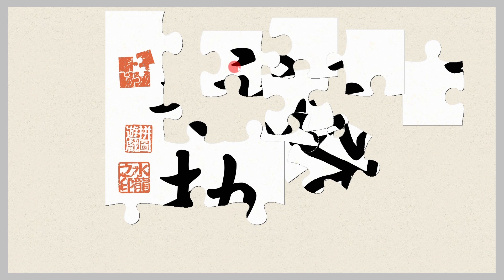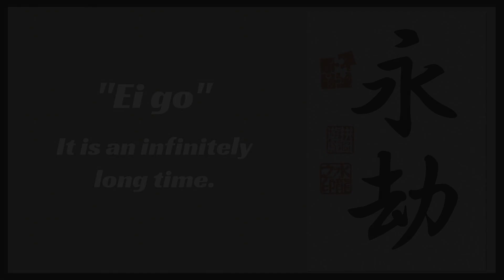016 漢字 Kanji Jigsaw Puzzle /Enjoy Gameplay Video on PC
漢字 Kanji
Chinese characters calligraphy letter beautiful history culture knowledge study Japanese type paper Writing literature symbol meaning
Kanji characters came from China and were introduced in Japan around the 7th century. Japan initially had cultural exchange with China, and the introduction of Kanji allowed Japan to benefit from Chinese culture and learning.
Kanji is deeply rooted in Japanese culture. Kanji is used to write the Japanese language, and being able to write the Japanese language has made it possible to describe Japanese culture and history. Kanji has also had a profound influence on Japanese literature, arts, and crafts.
Kanji plays an important role in Japanese culture. Kanji can express traditional Japanese culture. For example, Japanese calligraphy and haiku using Kanji can express Japanese culture and history. Kanji can also convey traditional Japanese culture and customs.
In Japanese subcultures, kanji can be used to express certain cultural values. For example, tattoos using kanji may represent status or values. In addition, goods and sundries using Kanji characters can be used to express Japanese culture and history.
Nevertheless, the current evaluation of kanji is controversial. On the one hand, it is considered important to bring kanji with us because they are rooted in Japanese culture, but on the other hand, their use should be considered due to the difficulty of learning them and their understanding by foreigners.